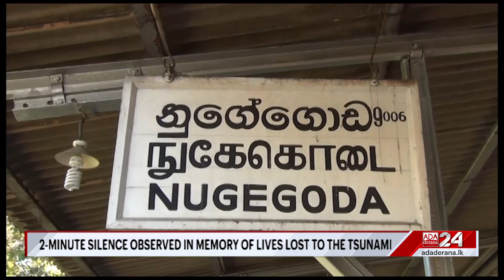19th anniversary of devastating 2004 tsunami commemorated in Sri Lanka (English)